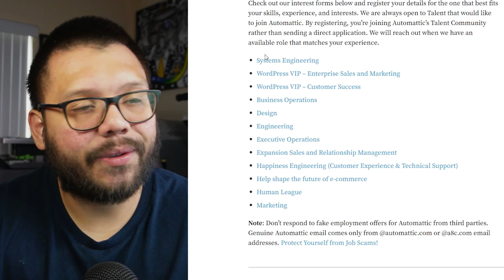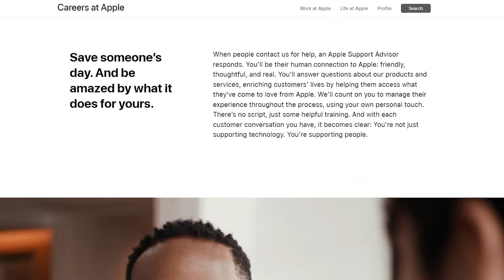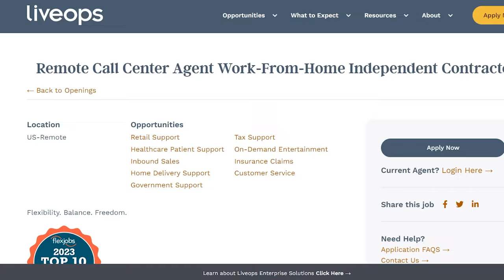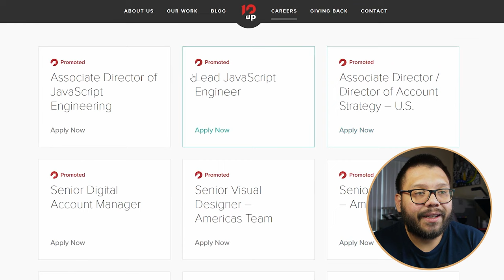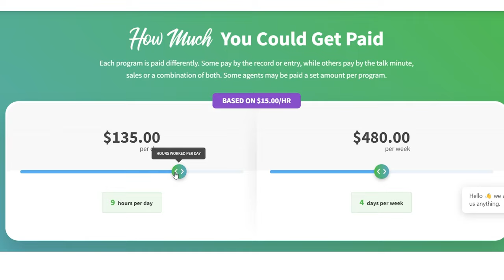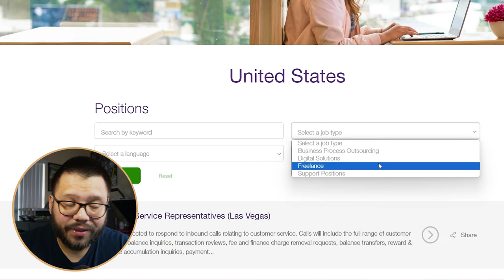Best Remote Work From Home Jobs With No Experience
Looking for a career from the comfort of your home? In this video, we unveil the top work-from-home jobs that YOU can apply for. Most don't even need any experience! Whether you're a seasoned remote worker or exploring the world of virtual employment, this guide is your key to discovering diverse opportunities, honing valuable skills, and building a rewarding remote career.

This video will cover:

🌐 Work From Anywhere Jobs
💸 Potential Pay
📈 Full Time Opportunities
📝 Contract Opportunities
...And more!

Explore the most sought-after remote job opportunities and gain insights on how to secure and thrive in a remote work environment. This video is your comprehensive guide to finding a fulfilling remote job that aligns with your skills and aspirations.
Timestamps
00:00 - Introduction
01:50 - Automattic
03:19 - Apple
04:16 - Appen
05:19 - Liveops
05:57 - Clevertech
06:48 - Lionbridge
07:32 - 10up
08:57 - Working Solutions
09:34 - Concentrix
10:08 - Telus International
10:46 - Conclusion